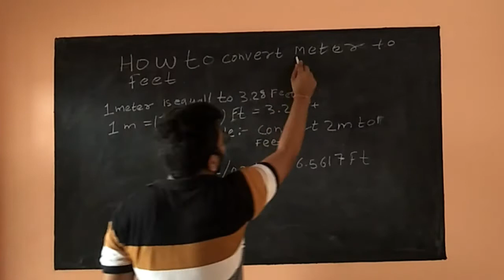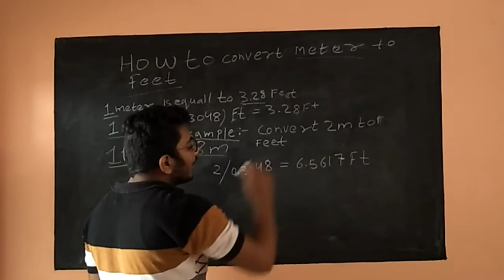How to convert metre into feet